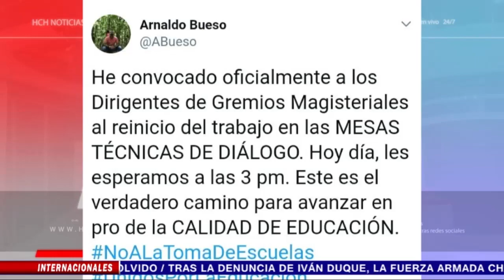Incineran más de 200 libras de marihuana decomisada en La Ceiba